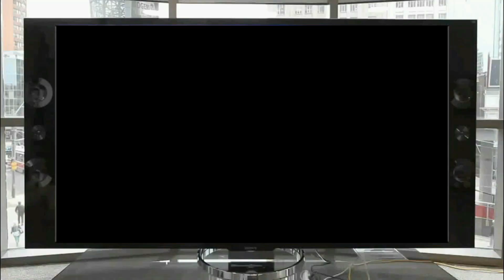Olimpíadas de Tokyo 2021: Conheça TODOS os atletas das modalidades de LUTA!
Fala Pessoal!!!
As olimpíadas de Tokyo 2021 estão à todo vapor!!! Mas você já conhece todos os atletas dos esportes de luta, que estão se esforçando para trazer uma medalha para o Brasil? Não? Então assista esse vídeo curtinho para conhecer o que o Brasil tem de melhor no cenário das lutas olímpicas!

Em breve vamos trazer também os resultados dos combates que já aconteceram e as próximas lutas, fazendo um resumo completo dos combates! Então vem com a gente para conhecer nossos heróis olímpicos! Ah, e não deixe de ver a cena extra no final do vídeo! Sempre com uma cena  especial pra vocês lá na tela final!

Aqui você também encontra técnicas ensinadas detalhadamente, biografias de artistas marciais famosos, lutas do UFC com analise técnica marcial, resenhas de filmes, séries, jogos de luta e tudo relacionado às artes marciais! Não fique de fora!

Nós juntamos as melhores perguntas e respondemos em vídeo aqui no canal. Quem sabe você não aparece também por aqui???

Ninpo Ikkan Dojo: Você pode ser mais forte!